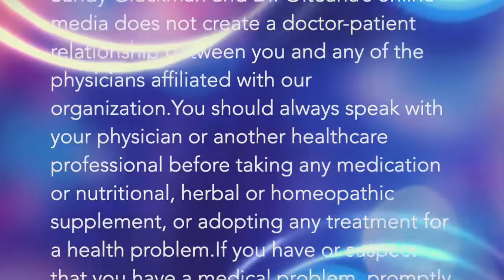Healing the Whole Child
It is crucial that we don't just treat symptoms, but that we address root causes to heal the whole child.